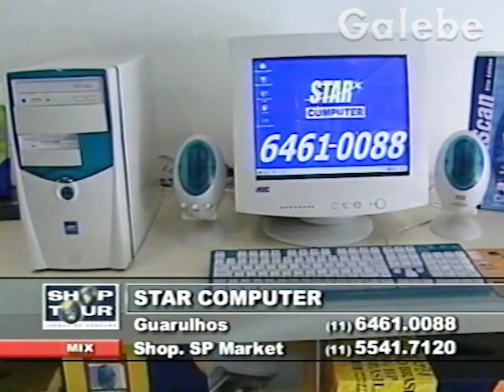STAR COMPUTER DÉBORA GALEBE 18 11 2001